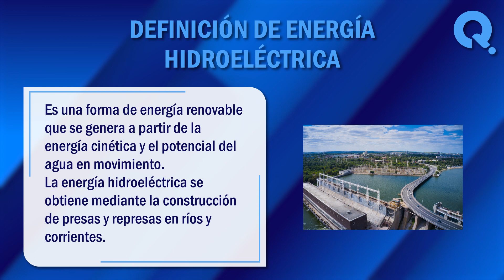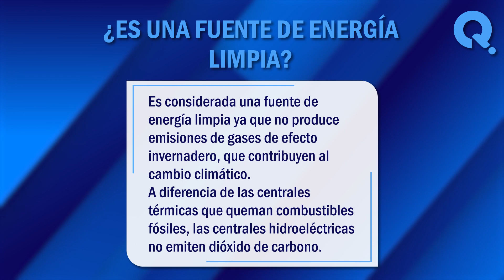⚡ ¿Qué es la Energía Hidroeléctrica? - Descubre cómo Funciona la Energía Hidroeléctrica ⚡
¿Qué es la energía hidroeléctrica? La energía hidroeléctrica es una de las formas más antiguas y ampliamente utilizadas de energía renovable en todo el mundo. En este vídeo, exploraremos juntos algunos de los significados más comunes de este termino. ¡No te lo pierdas!